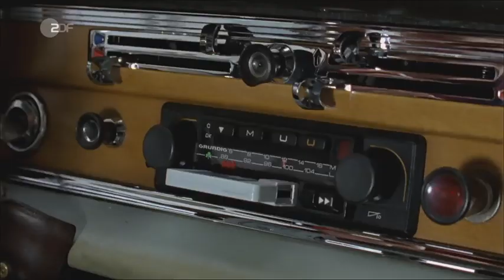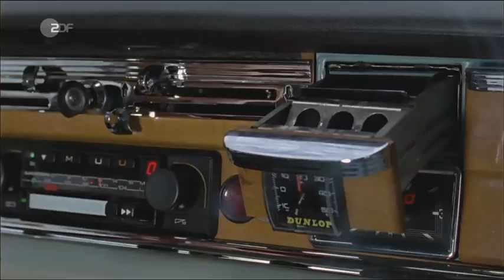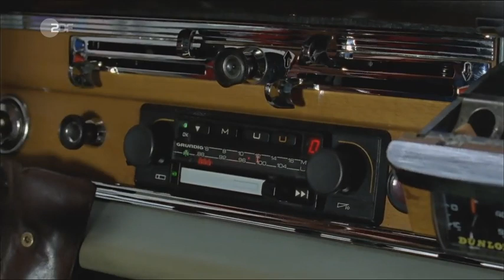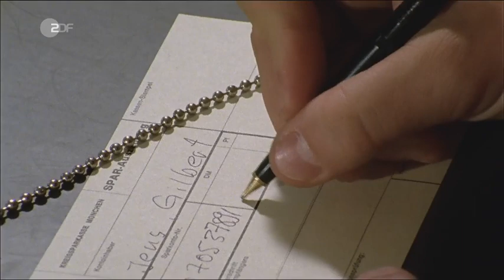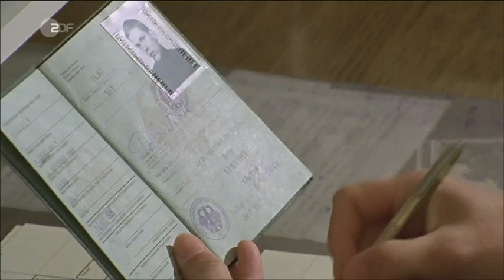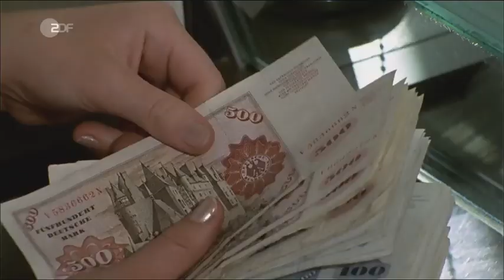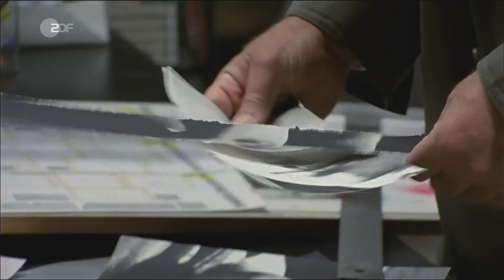Der Alte Der sanfte Tod 0636014812